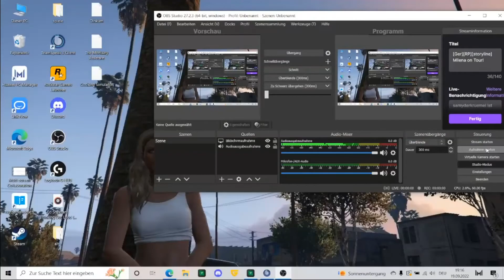Die Sache mit dem Auto